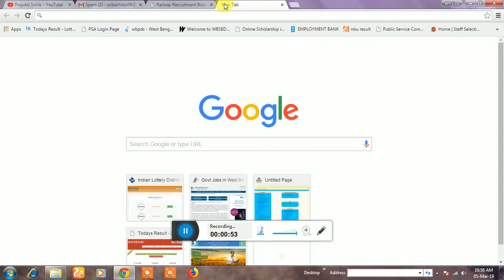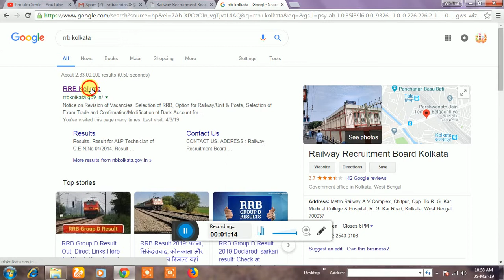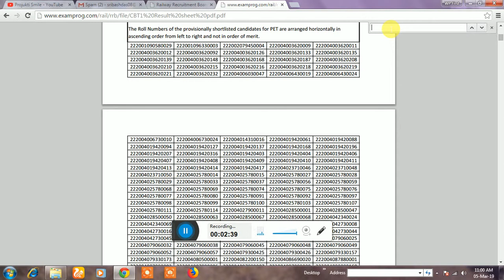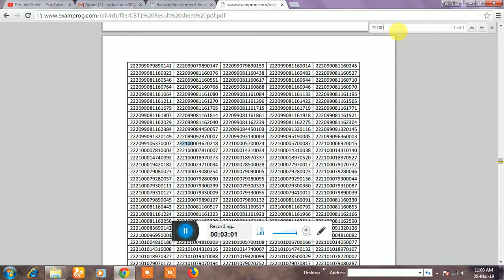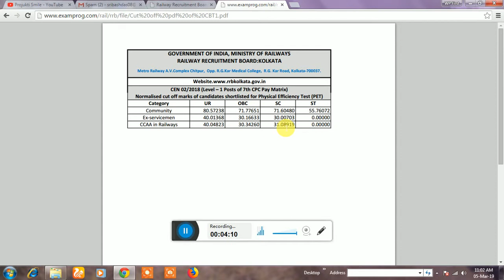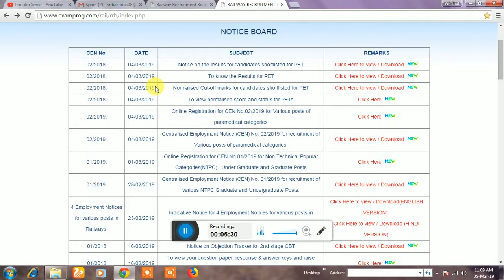RRB Group D Results Released. RRB Normalised Cut-off marks for candidates shortlisted for PET.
নমস্কার,
      আপনাদের আমাদের চ্যানেলে স্বাগত জানাই।
আপনারা এখানে পাবেন হচ্ছেন নতুন নতুন খবর এবং আপডেট নিউজ।
যেকোনো technology সমন্ধে এখানে ভিডিও বানানো হয়।
যে কোন চাকরির খবর এখানে সবার প্রথম update করা হয়।
যে কোন মোবাইল কোম্পানি মোবাইল লঞ্চ করলে সে মোবাইলের launch date এবং আনবক্সিং করা হয়।
যেকোনো government এবং টেকনোলজি সম্বন্ধে কোন জিজ্ঞাসা চিহ্ন থাকলে অবশ্য আমাদের বলতে পারেন আমরা সবসময় আপনাদের কে উত্তর দেয়ার চেষ্টা করব।
                                                                  ধন্যবাদ
                                                              By Sribash
Results Download hare.